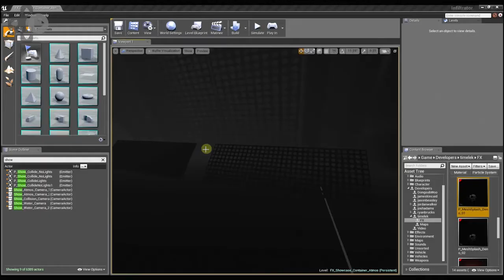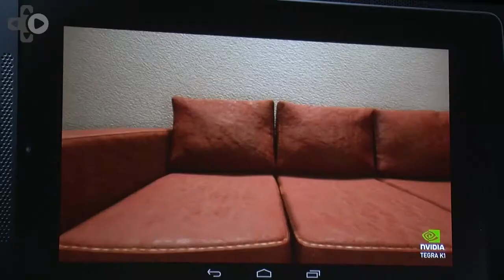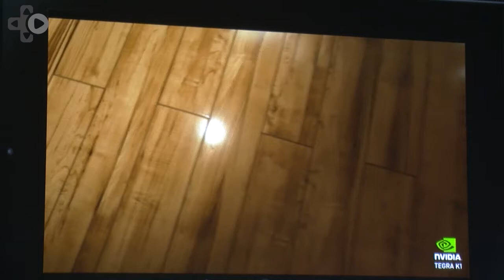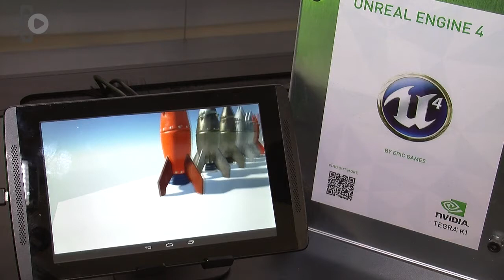Epic Games CEO Tim Sweeney Talks NVIDIA Tegra K1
Epic Games CEO Tim Sweeney discusses the impact of the new NVIDIA Tegra K1 mobile technology and what it opens up for Unreal Engine 4 in this exclusive interview.